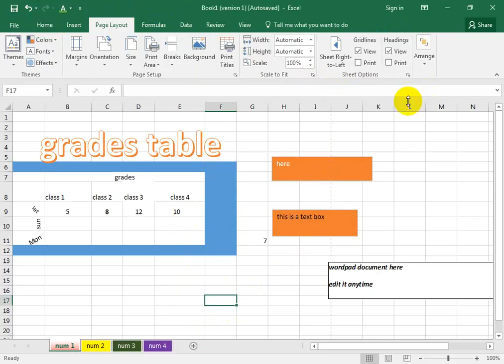how to show and hide heading in excel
learn excel in easy way